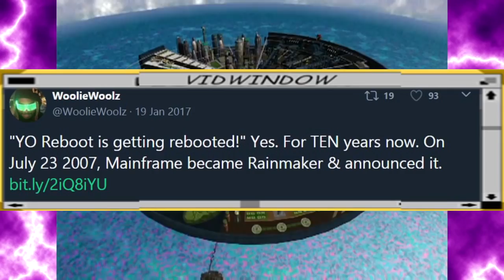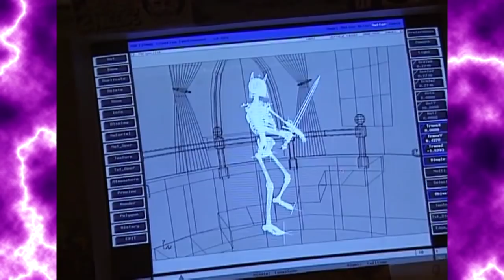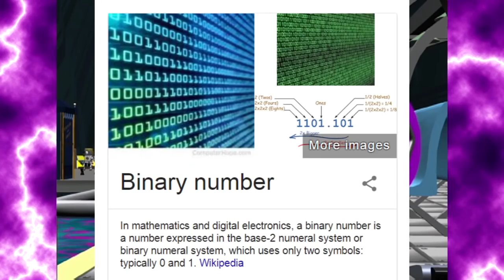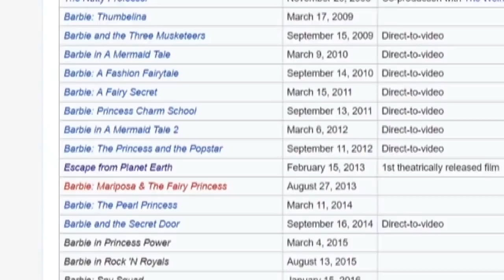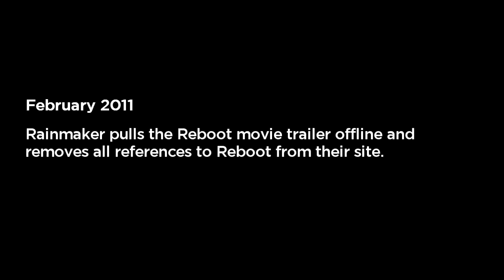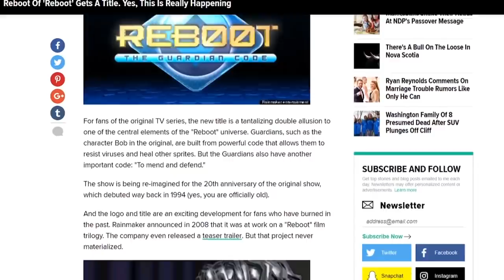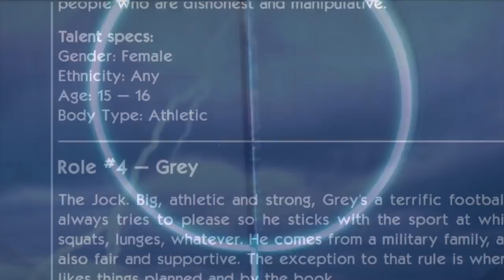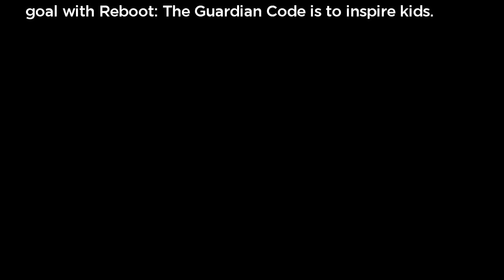The Forgotten History of Reboot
A recent thread on r/AskReddit/ asked: "Which fanbase has been betrayed the most?" Sitting near the top with a couple thousand upvotes, is the 90's 3D cartoon show, Reboot. After this, I've got nothing else to say.

Editing: Solidus113, Woolie
Thumbnail: @TheCielBomb
Special Thanks: Rebootrevival.com

Woolie Versus: Season 2
Vergil, waifus, and stands are real.